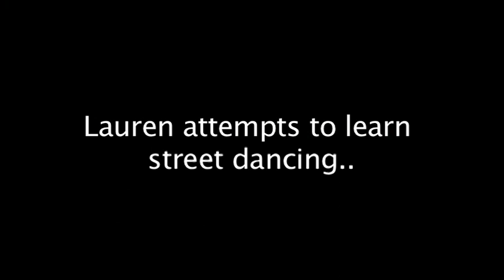Melissa Molinaro talks to Sugarscape about Honey 2 and shows us some moves!